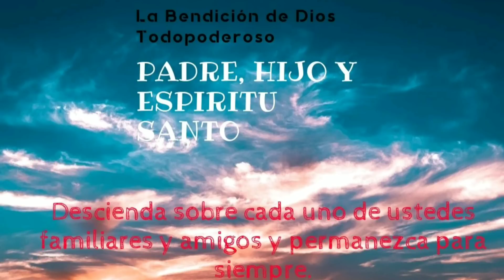¡Coincidencia o propósito! Viernes 31 mayo 2019 Evangelio-Reflexión P. Elvin De Los Santos Monter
Evangelio-Reflexión Diaria